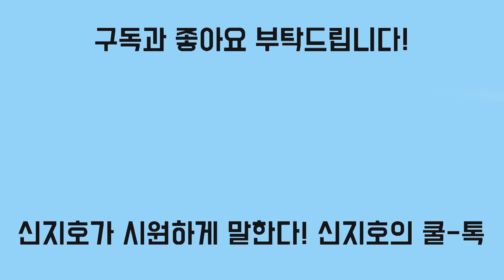[신지호의 쿨-톡] 길할머니 계좌에서 1시간도 안돼 전액 빠져나간 국민성금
현금 500만원, 수표 5천만원, 2천만원, 2천5백만원 4차례 인출